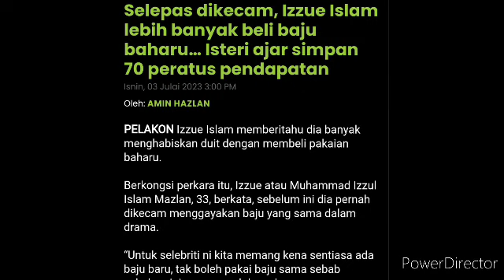Ramai yang perasan! Izzue Islam kantoi..??😱